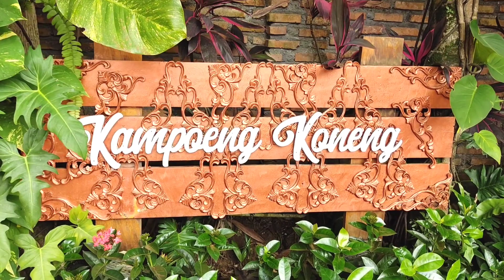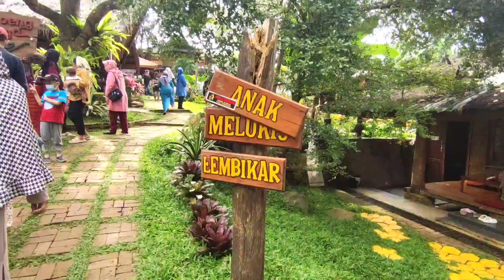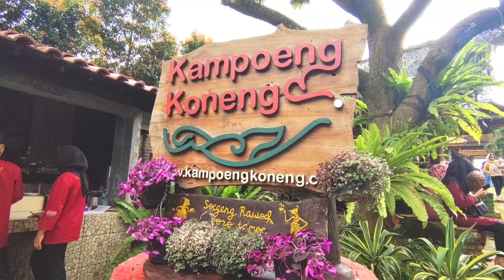KAMPOENG KONENG RESTO BOGOR